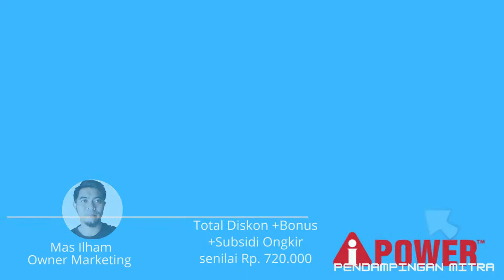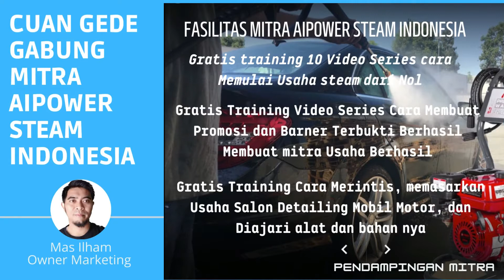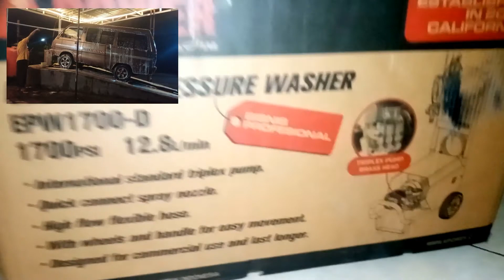AWAS..!!! JANGAN BELI AIPOWER 1700 D SEBELUM NONTON VIDEO INI, AGAR ANDA TIDAK KECEWA-085162850823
Training usaha cuci mobil cuci motor,
training gratis, di dampingi sampai menghasilkan dan sukses
gabung bersama mitra aipower Indonesia
privat exsklusif

Pemesanan Hidrolik Cucian Motor R-Lift daya angkat 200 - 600kg

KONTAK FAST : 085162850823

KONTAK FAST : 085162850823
lINK Pesan Vacuum Cleaner Multi Pro Termurah
daftar mitra grass indonesia
mitra grass indonesia
cara jadi mitra grass indonesia
modal usaha cuci motor
usaha cuci motor
tip usaha cuci mobil motor
cara memulai usaha cuci motor
usaha cuci steam motor
usaha steam motor
usaha jasa steam mobil
modal usaha cuci mobil
mitra automova
cara daftar mitra automova
mesin aipower 3200 plus
cara memulai usaha steam motor
cara Memulai usaha cuci mobil
jet cleaner terbaik
hight pressure tekanan tinggi
Goawash Salju Seboto
modal usaha cuci motor salju
modal Usaha Cuci Motor Touchles
modal Usaha Steam mobil
Modal Usaha Cuci Mobil touchles
edukasi usaha salon mobil
paket usaha salon mobil
training usaha salon mobil
pelatihan gratis usaha salon mobil
kelas salon mobil
privat salon mobil
konsultasi usaha salon mobil
usaha anti rugi terbaru
usaha jasa anti macet
usaha jasa di kampung
ide usaha jasa
edukasi usaha jasa
usaha dari rumah
peluang usaha terbaru
peluang usaha pasti untung
interior cleaning
training usaha ceramic coating mobil
usaha tanpa modal
usaha modal minim
usaha tahun 2022
usaha dari kampung
usaha dirumah
usaha paling untung
usaha hasil besar
usaha menjanjikan
ide usaha viral